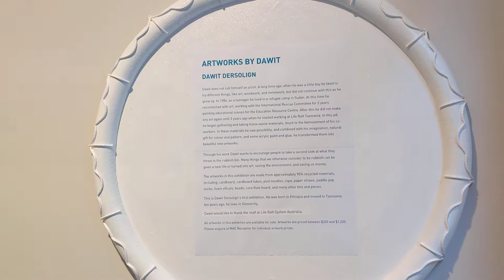Artworks by Dawit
This video is a walk-through of the exhibition "Artworks by Dawit" by Dawit Dersolign.

The exhibition was presented at Moonah Arts Centre, 4-26 June 2021.

Dawit does not call himself an artist. A long time ago, when he was a little boy he liked to try different things, like art, woodwork, and metalwork, but did not continue with this as he grew up. In 1986, as a teenager he lived in a refugee camp in Sudan. At this time he reconnected with art, working with the International Rescue Committee for 2 years painting educational scenes for the Education Resource Centre. After this he did not make any art again until 3 years ago when he started working at Life Raft Tasmania. In this job he began gathering and taking home waste materials, much to the bemusement of his co-workers. In these materials he saw possibility, and combined with his imagination, natural gift for colour and pattern, and some acrylic paint and glue, he transformed them into beautiful new artworks.

Through his work Dawit wants to encourage people to take a second look at what they throw in the rubbish bin. Many things that we otherwise consider to be rubbish can be given a new life or turned into art, saving the environment, and saving us money.

The artworks in this exhibition are made from approximately 90% recycled materials, including: cardboard, cardboard tubes, pool noodles, rope, paper straws, paddle pop sticks, foam offcuts, beads, core flute board, and many other bits and pieces.

This is Dawit Dersolign’s first exhibition. He was born in Ethiopia and moved to Tasmania ten years ago, he lives in Glenorchy.

Dawit would like to thank the staff at Life Raft System Australia.

All artworks in this exhibition are available for sale. Artworks are priced between $200 and $1,200. If you are interested in purchasing an artwork that you see here please contact the Moonah Arts Centre, details below.